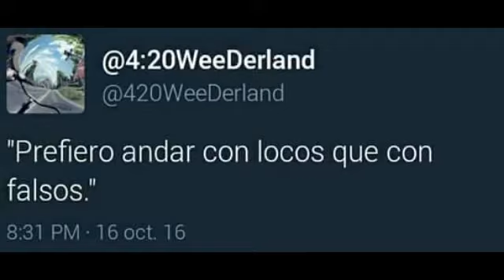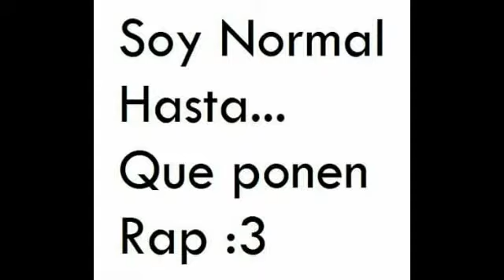Crack RBU BFR_El Rap es mi alegría. 2017